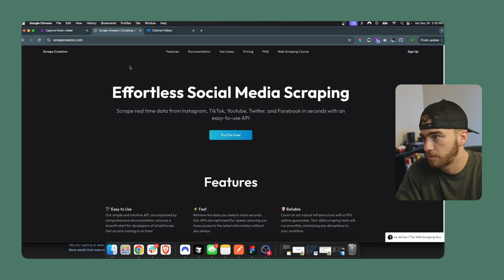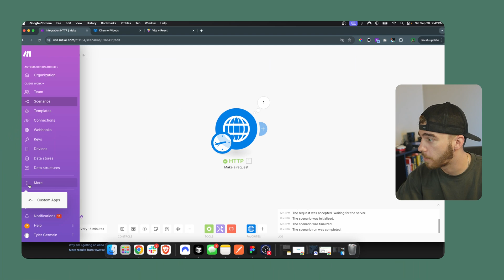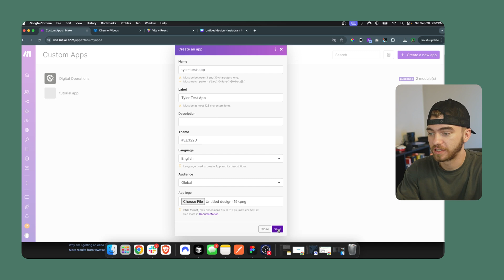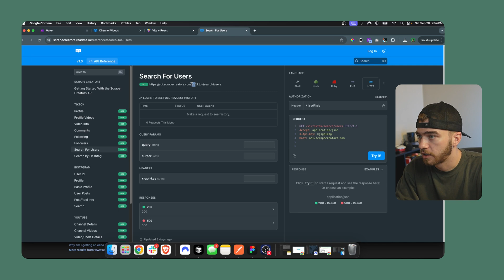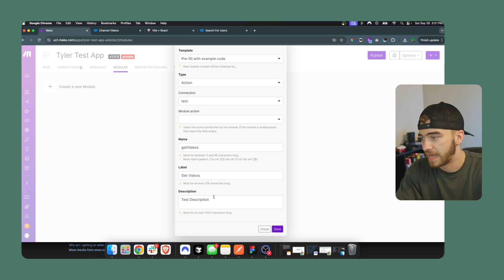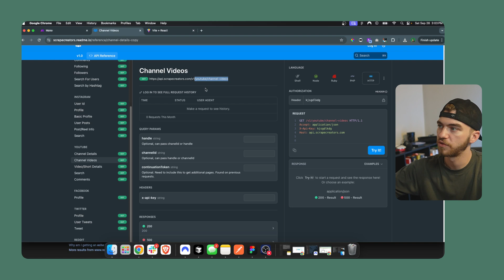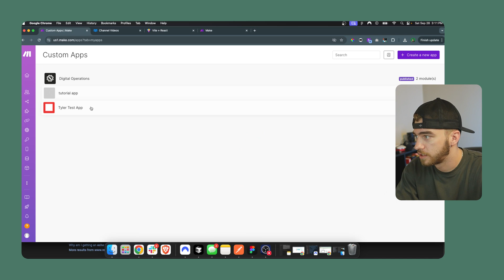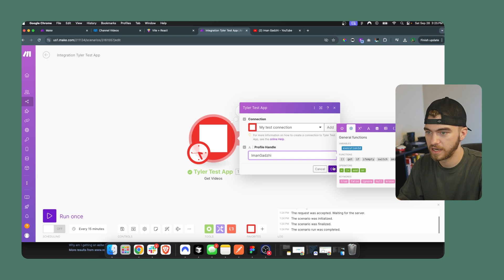How to build custom modules in make.com (in 9 Minutes)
In this video, I show you how to build custom make.com modules step by step, by connecting to any API. This video specifically, I use it to scrape videos from any youtube channel.

Custom apps in make.com are insanely powerful, and there aren't many people using them.